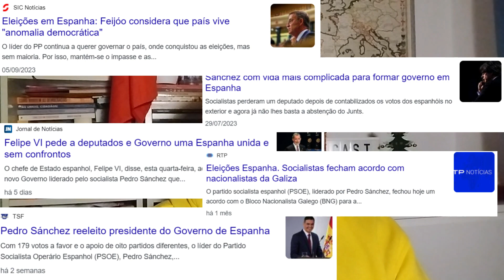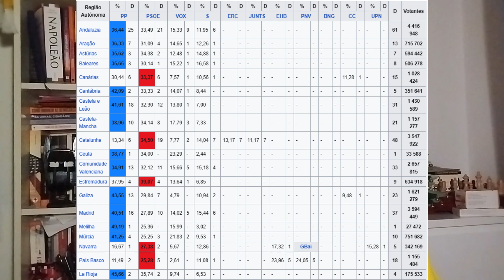#358 O Governo de Espanha e o Cambio de Pedro Sanchez.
Bem-vindos ao Podcast Conversa, convosco cá estou eu: Cláudio Fonseca!
Neste episódio, mergulhamos na recente formação do governo liderado por Pedro Sánchez e o PSOE em Espanha. Abordamos a controversa questão da amnistia concedida aos independentistas, destacando os desafios que isso representa em relação à Constituição Espanhola de 1978.

Além disso, exploramos a composição do governo, observando a notável presença e influência da plataforma SUMAR, que conta com a participação de cinco ministras. Analisamos como essa dinâmica pode impactar as políticas e decisões governamentais.

Subscreve e partilha!